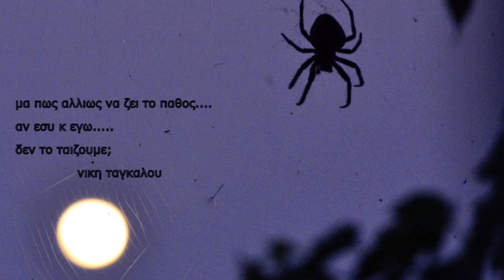Full Moon Spiders